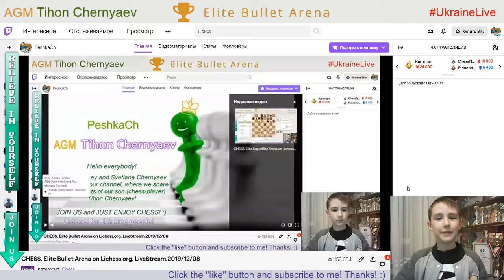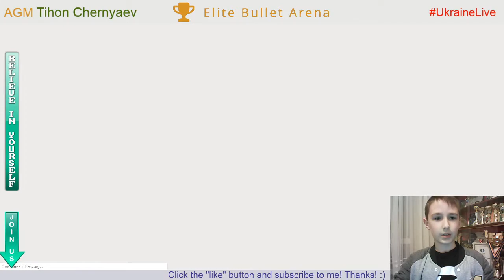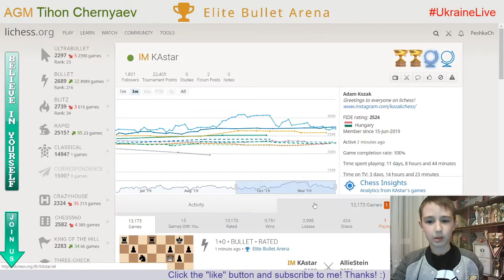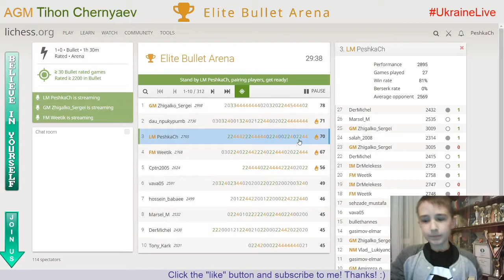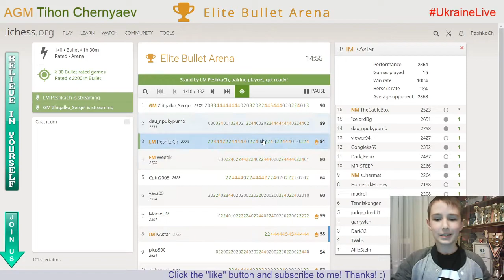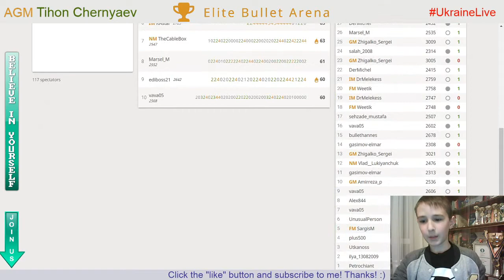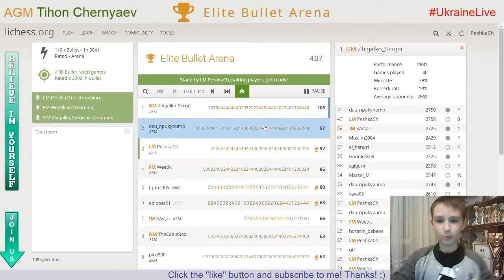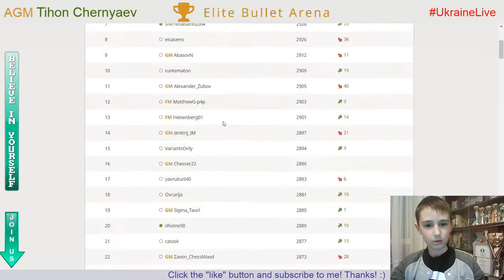CHESS. Elite Bullet Arena on Lichess.org. LiveStream. 08/12/2019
FANTASTIC performance is 2852!!!